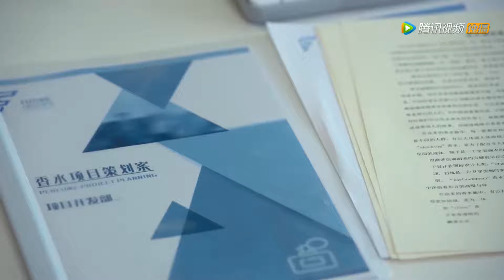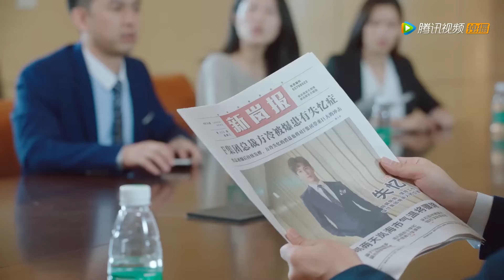【微电影】總裁戀愛後秒變寵妻狂魔，無時無刻都要牽著灰姑娘，不願再讓她離開自己一步#外星女生柴小七#最新電影#大陸電影#愛情電影